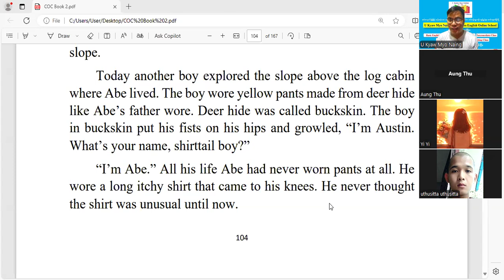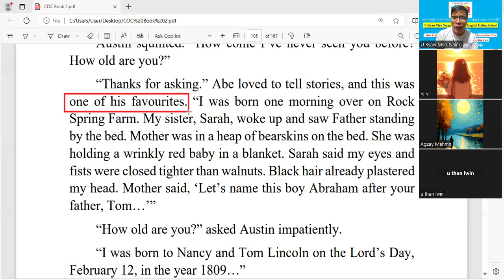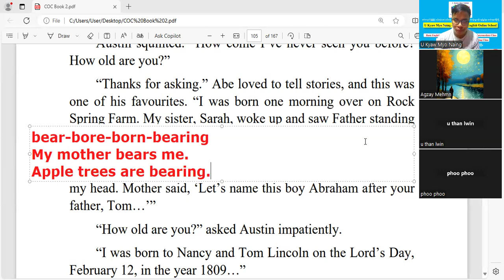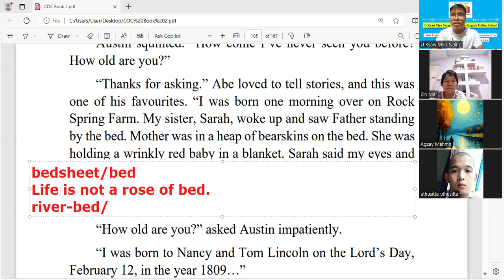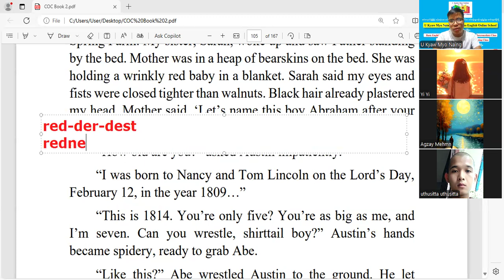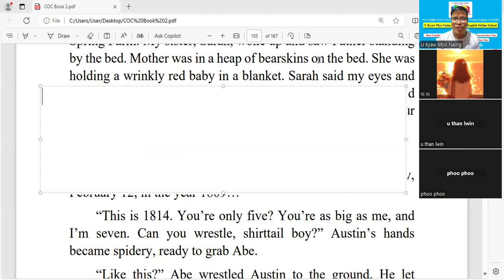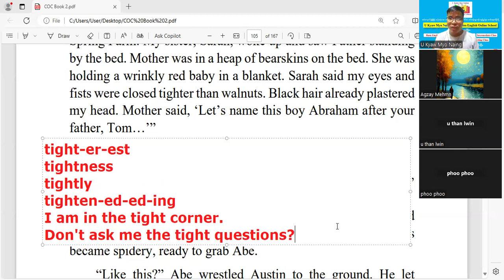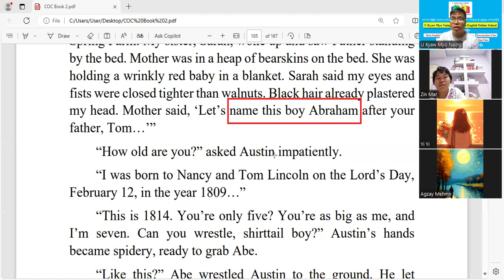48 - ခေါင်းဆောင်ကြီး အေဗရာဟင် လင်ကွန်း - Part - 3